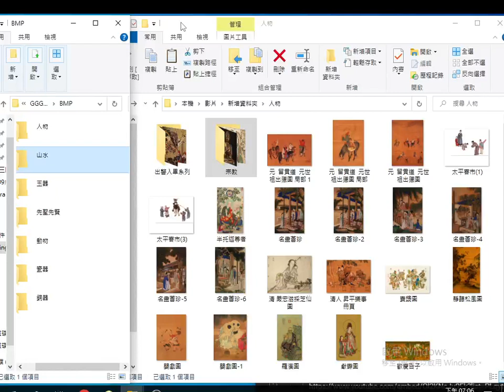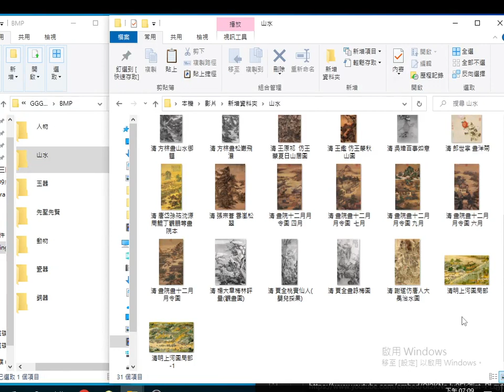2023 08 05#山水#故宮文物圖 七大主題含#人物#山水#玉器#先聖先賢#動物#瓷器#銅器 中華民國年一百零六年起故宮博物院開放七萬張文物圖片免費下載 2017AD